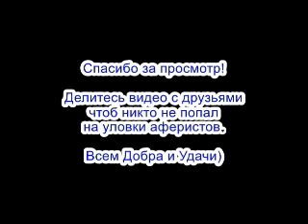✅ Одноканальный дятел поведал о своей шоколадной жизни в Москва-Сити / мошенники звонят по телефону